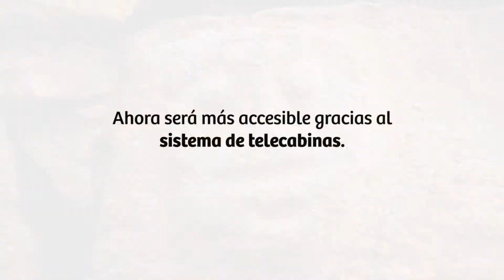Kuelap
Se puede apreciar edificaciones circulares de piedra, con decoraciones de rombos y gigzag.